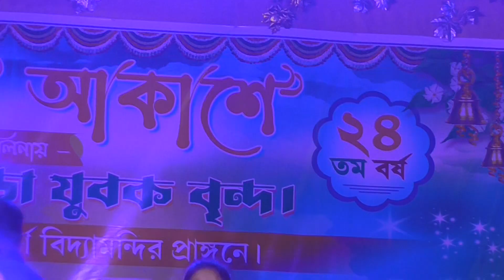Super Dance 2024 | Chand Uthcha Oi Ful | Avijit Studio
Super Dance 2024 | Sohag Chand Badani Tumi |  Avijit Studio